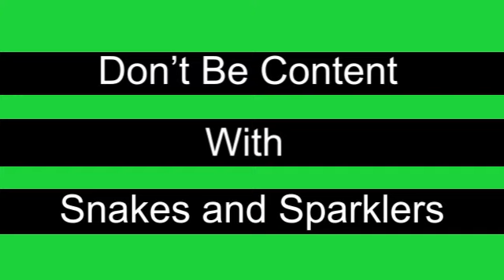Don’t Be Content with Snakes and Sparklers - Featuring Spencer Ward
We all know the classic comedy Joe Dirt.  In that film Joe tries to buy some fireworks that explode “and go boom!”  Unfortunately, the owner of the fireworks stand only sells snakes and sparklers, because that’s all he likes.

We can compare this with the experiences we’re having in our lives.  Are we going to new places, meeting new people, listening to new broadcasts, trying new things personally or professionally, etc?

Diversity of experience directly correlates to success, be it spiritual, mental, financial, physical or any combination thereof.  We can’t limit ourselves to only what we already know and understand, as we risk missing out on opportunities for more joy and prosperity.  - Spencer Ward

If you'd like to be featured on an episode go to theidahobusinesspodcast.com to APPLY!